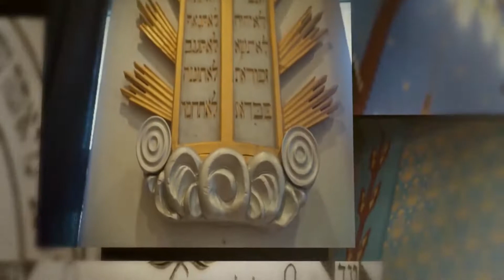PILPUL 228. rész M. Kende Péterrel és Kardos Péterrel